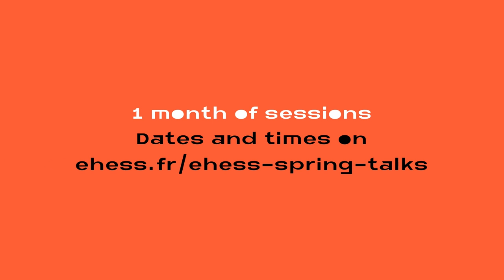[EHESS Spring Talks 2022] "Droit et jugement", avec Rainer Maria Kiesow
Rainer Maria Kiesow (EHESS), « Droit et jugement »
Discutant : Falk Bretschneider (EHESS)

Comment une décision est-elle prise ? Telle est la question de réflexion sur le phénomène juridique par excellence : le jugement. Que se passe-t-il en réalité, et comment cela se passe-t-il ? La réponse à cette série complexe de questions oscille entre engagement et liberté, entre droit et souveraineté, entre déduction et décision.

Séance en français et anglais
Rainer Maria Kiesow (EHESS), "Law and Judgment"
Moderated by Falk Bretschneider (EHESS)

How is a decision made? This is the reflective question on the legal phenomenon par excellence: Judgment. What actually happens, and how does it come about? The answer to this complex set of questions moves between commitment and freedom, between law and sovereignty; and between deduction and decision.

Session in English and French